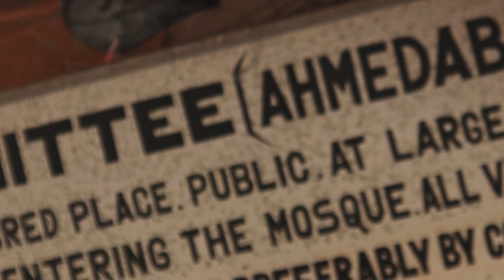Ahmedabad's SHOCKING Islamic Secrets Revealed! Mosques, Forts & More on TOUR!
Unveiling Ahmedabad's Hidden Gems: A Journey Through Islamic Heritage (Heritage Walk)

Join us on a captivating journey through the heart of Ahmedabad's rich Islamic heritage! This Ahmedabad Heritage Walk took us on an exploration of iconic mosques, unraveling the hidden truths and fascinating stories they hold.

Immerse yourself in:

Ahmed Shah's Masjid: Witness the architectural marvel built by the city's founder, learning about its significance as the royal mosque.

Bhadra Fort: Uncover the secrets of this majestic fort, once a symbol of power and grandeur.

Sidi Saiyyed Mosque: Be mesmerized by the intricate stonework latticework, known as 'Jali', a masterpiece of Islamic design.

Shahi Jama Masjid: Stand in awe of the largest mosque in Ahmedabad, appreciating its architectural blend and historical significance.

Rani no Hajiro: Discover the serene beauty of this intricately carved tomb complex, dedicated to the queens of the Gujarat Sultanate.

Our expert guide brought Islamic culture to life with:

Engaging commentary: Learn about the history, architecture, and cultural significance of each site.

Interactive discussions: Ask questions, share your thoughts, and gain deeper insights into Islamic heritage.

Captivating storytelling: Unravel the legends and stories woven into the fabric of these ancient structures.

This tour was more than just sightseeing - it was an experience!

Don't miss the next opportunity to:

Delve into the captivating past of Ahmedabad.

Appreciate the beauty and craftsmanship of Islamic architecture.

Gain a deeper understanding of Islamic culture and traditions.